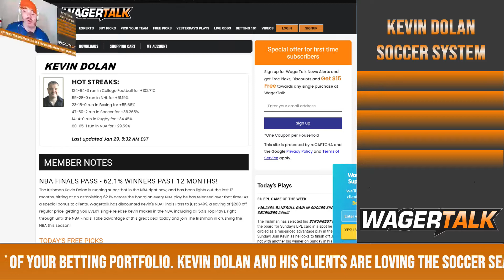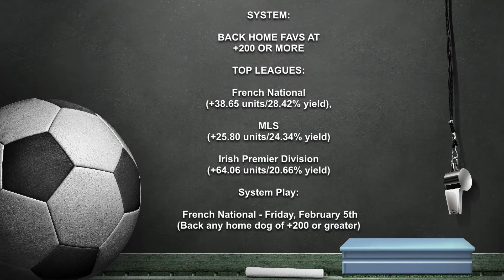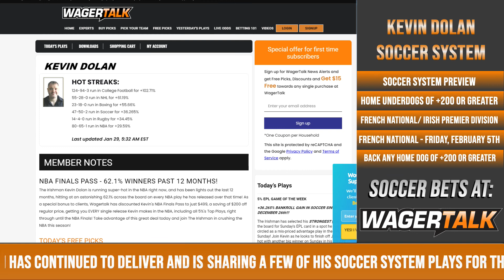⚽ Soccer Betting Systems | Home Underdogs of +200 or Greater | Championnat National Betting Tips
There's a saying in sports betting, "Don't bet teams, bet numbers." WagerTalk handicapper Kevin Dolan is here to help you navigate those numbers in the world of soccer. In this week's soccer handicapping system, Kevin takes a look at which leagues around the world produce the most profit for home underdogs of +200 or greater. Big home underdogs in the Championnat National in France have been cashing tickets in recent years.